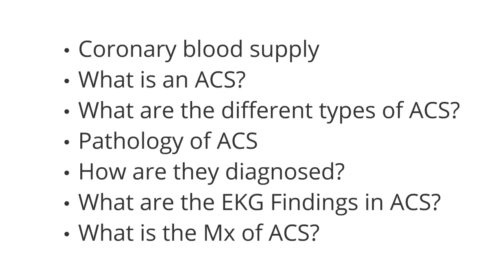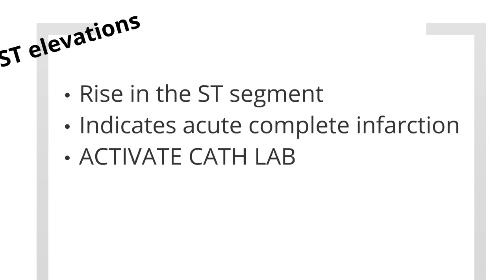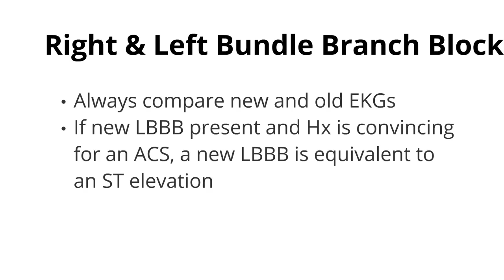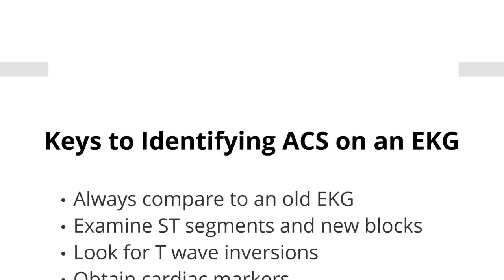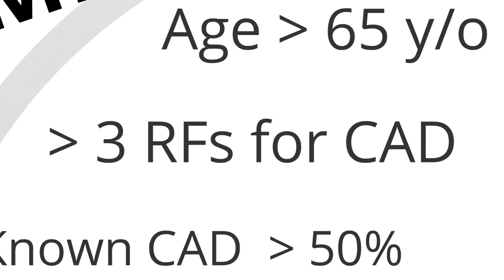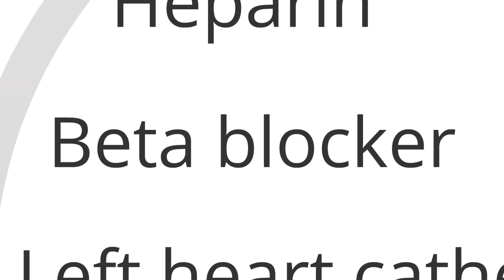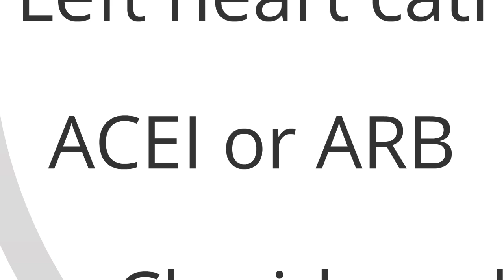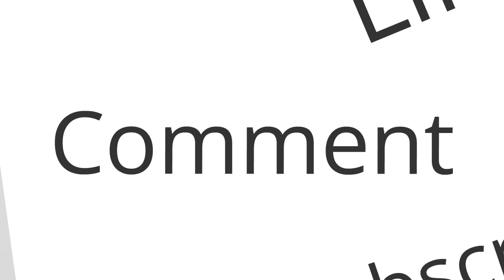Medical School - Acute Coronary Syndromes ( Heart Attacks ) Part 3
Discussion of the diagnosis and management of heart attacks